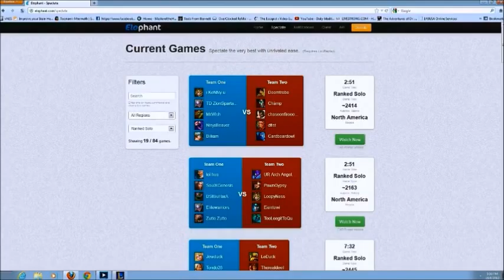Daily Dose Episode 1: All By Myself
very first episode of Daily Dose!

Full shoutcasted  League of Legends matches brought to you daily by Magnus and Razurial!